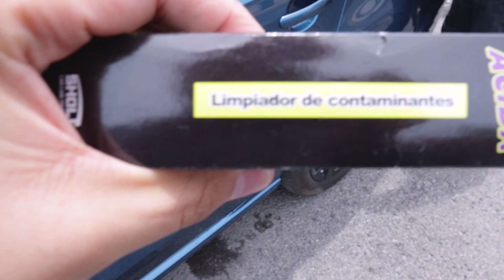Como LIMPIAR y REMOVER marcas de SARRO de los cristales | Livander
Las marcas blancas de sarro se pueden remover con producto o con Lana de ACERO